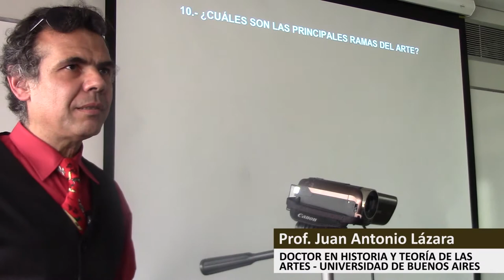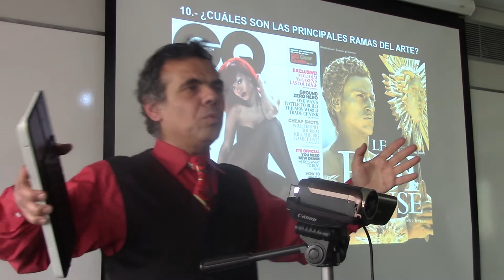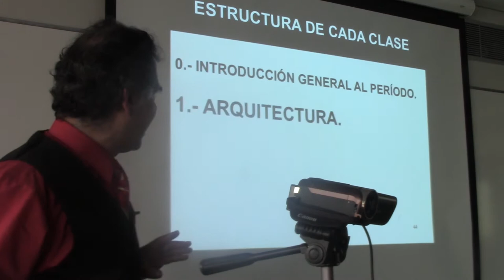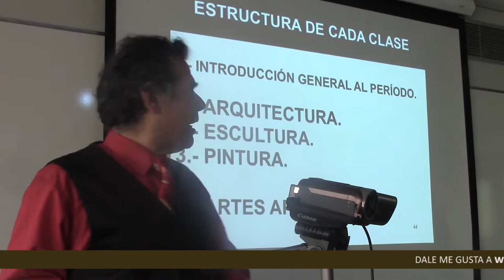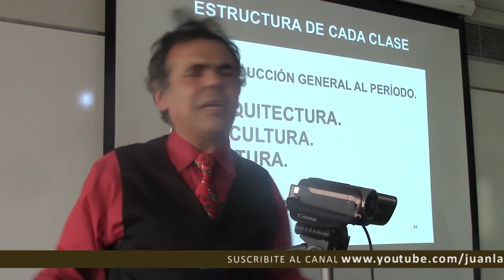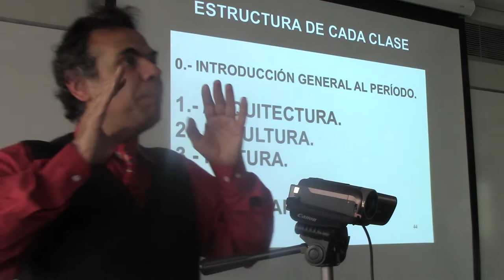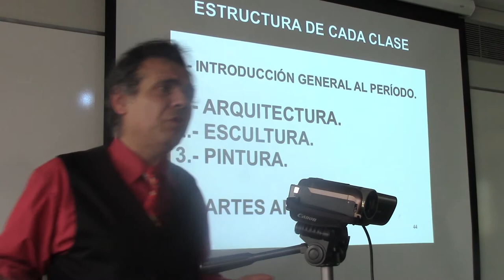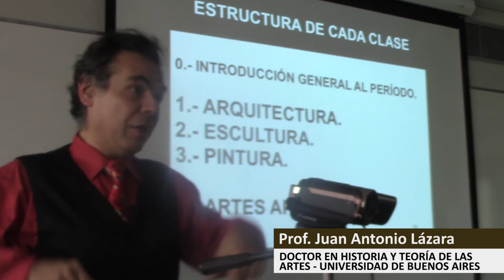13 CUÁNTO VALE UNA TARDE DE UN JOVEN DE 20 AÑOS PREGUNTA EL DR. JUAN LÁZARA